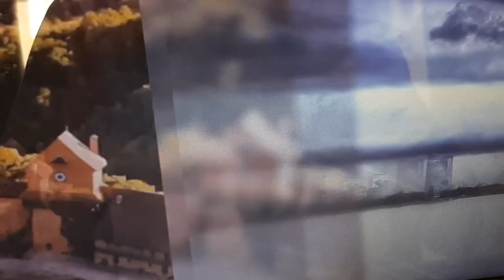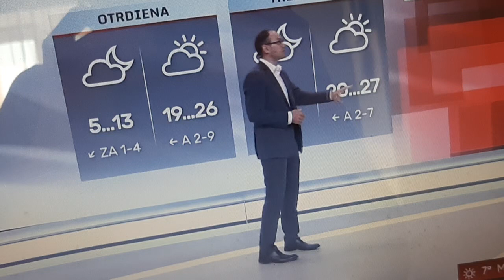LAIKA ZIŅAS TOMS BRICIS SIRSNĪGS PALDIES